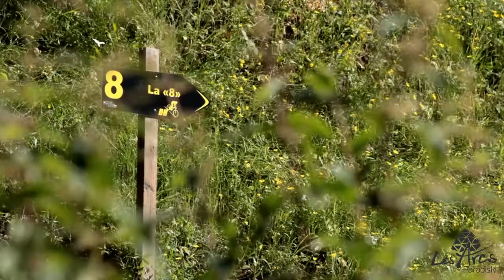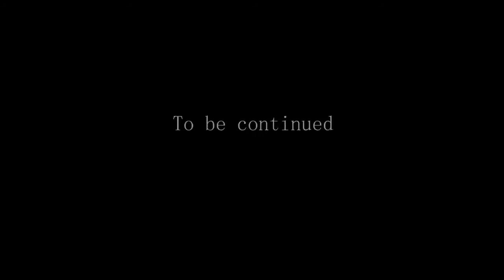Антуан Бизе в Les Arcs (Франция)